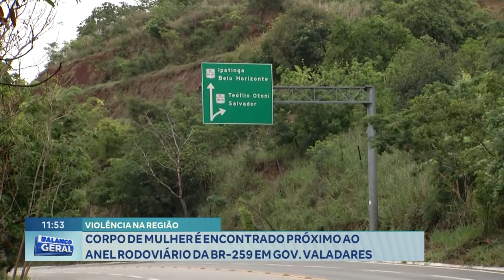Violência na Região: Corpo de Mulher é Encontrado Próximo ao Anel Rodoviário da BR-259 em GV.